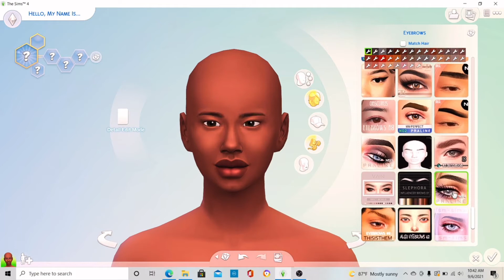SIMS 4 🤍| Create A Sim : Jerrica Samuel